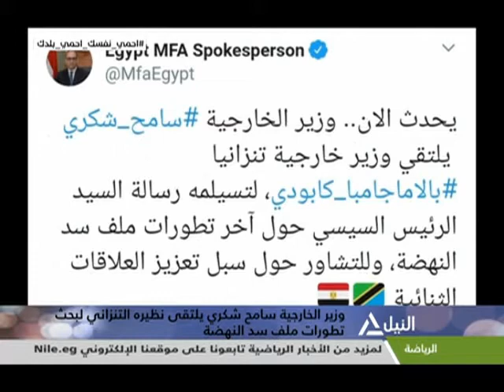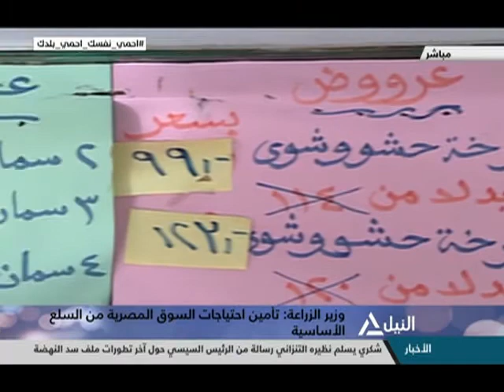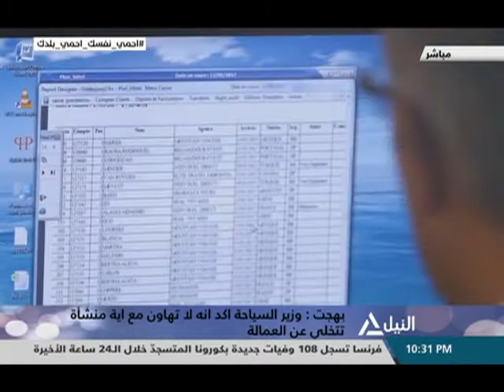من القاهرة 19-3-2020 - قراءة ومتابعه لأهم الأحداث الجارية على الساحة المحلية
فى ذكرى استعادة طابا.. جهود رجال القانون والدبلومسية المصرية فى استرداد طابا
اللواء / محمد زكى الألفى - المستشاربأكاديمية ناصرالعسكرية العليا
وزارة الصحة تدعو لاعتبار الجمعة يوما مخصصا للتطهير لمحاصرة فيروس كورونا
دكتورة - ناهد كمال عويضة - استشارى الأمراض الصدرية وزارة الصحة